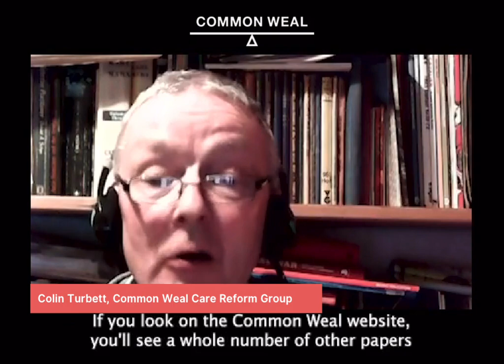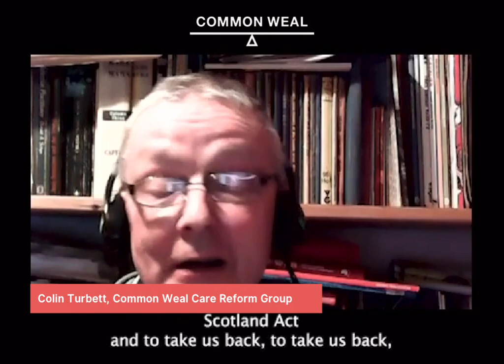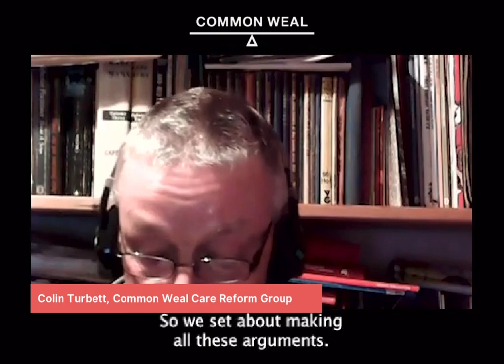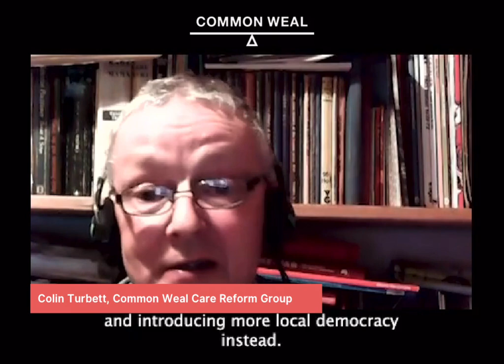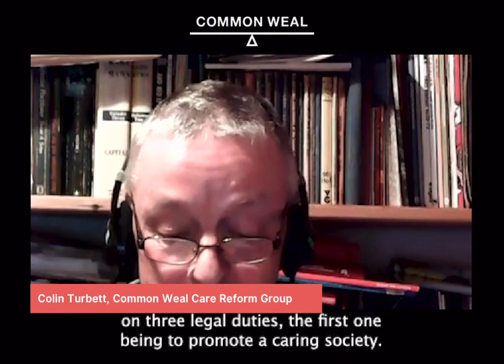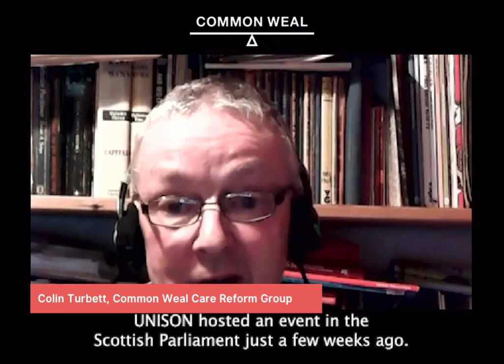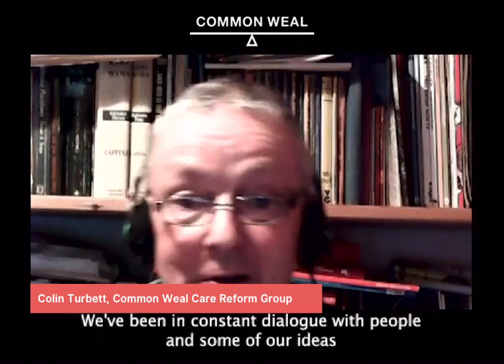Colin Turbett: The history and principles of Care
Colin Turbett from the Common Weal Care Reform Group gives background to the current situation of care and care work by providing the historical context of the legislation and the nature of care itself; he outlines what principles should be used to build a National Care Service and how they are not being met with the current NCS bill.